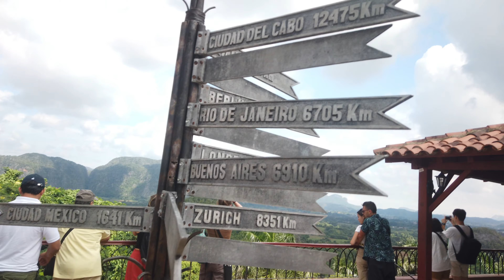Viñales Valley; Cueva Del Indio; El Mural de la Prehistoria; Tobacco Farm.